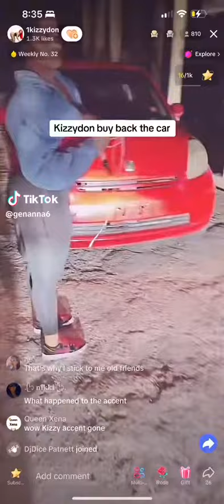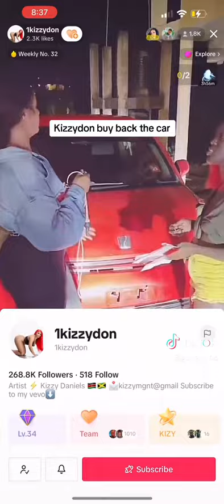KIZZY BOUGHT BACK MACKEREL CAR